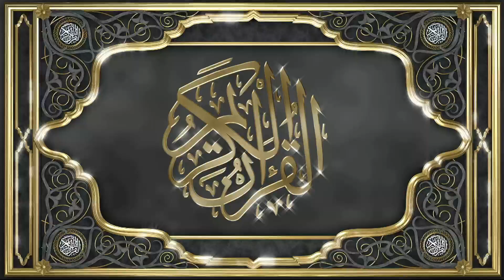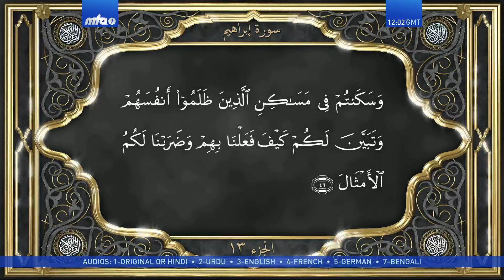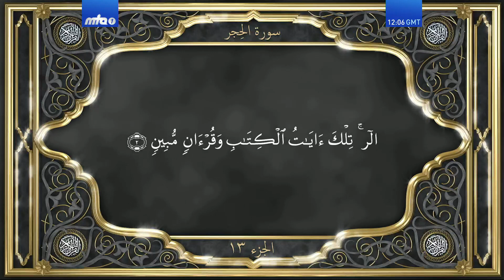19 May 2019 Recitation of the Holy Qur'an by Maulana Feroz Alam. Part 13, episode 2.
Recitation of the Holy Qur'an by Maulana Feroz Alam with Urdu translation. Part 13, episode 2.